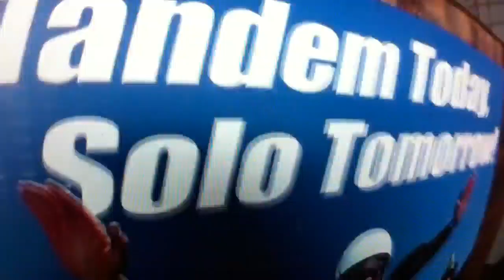Dave's birthday jump 2012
Skydiving on 9/17/12